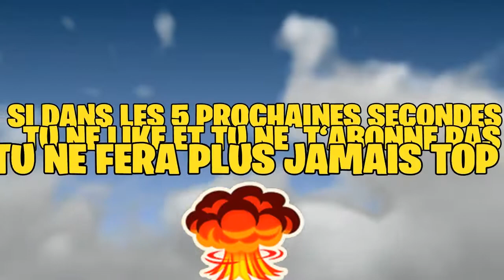ON TENTE LE TOP 1 SUR LA NOUVELLE MAP!!! (DECOUVERTE DE LA NOUVELLE SAISON)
N'oublie pas le pouce bleu 👍🏻

          Le nombre d'abonnés que j'ai 🤗

10 abonnés ✅

15 abonnés ✅

50 abonnés ✅

100 abonnés ✅

200 abonnés ❌

300 abonnés ❌

400 abonnés ❌

500 abonnés ❌

La suite quand j'aurais les 500 abonnés 👍🏻

                 La chaine de mes pote